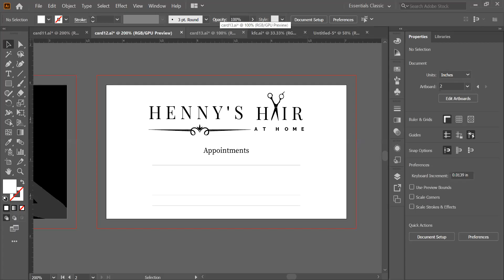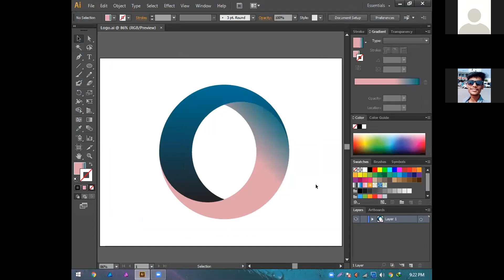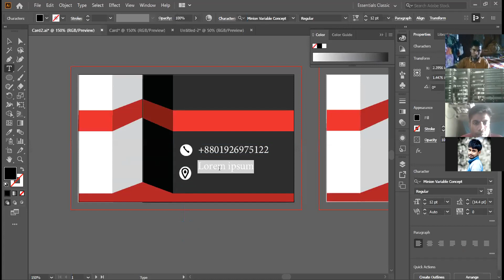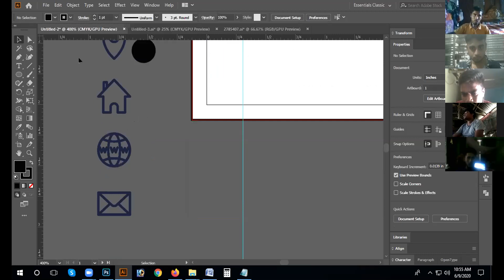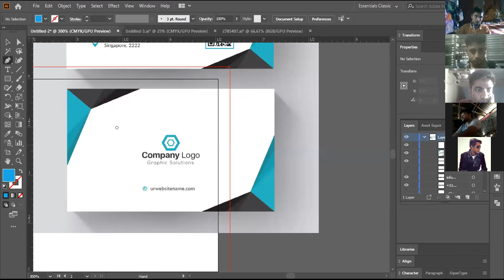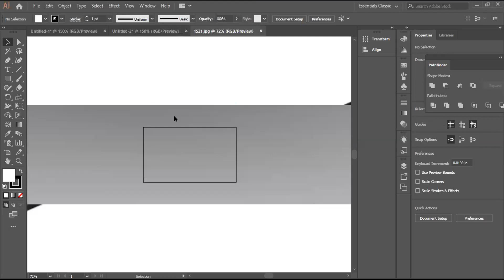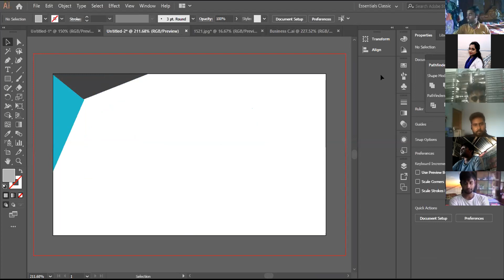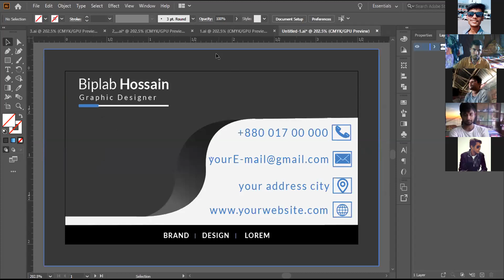LEDP 2020 Meherpur. Graphics Design,Batch-01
LEDP 2020
Graphics Design,Batch-01